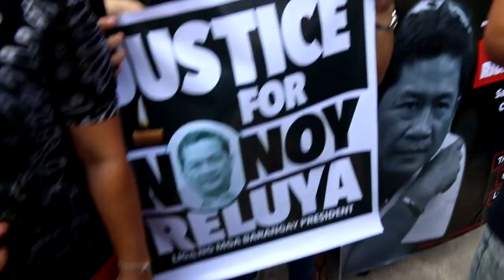Sir Nonoy @ the Church